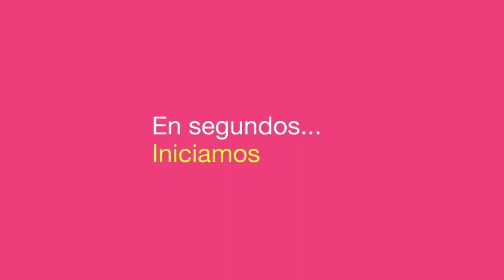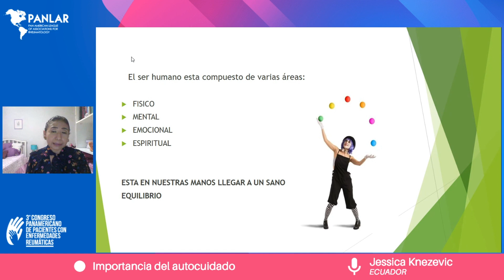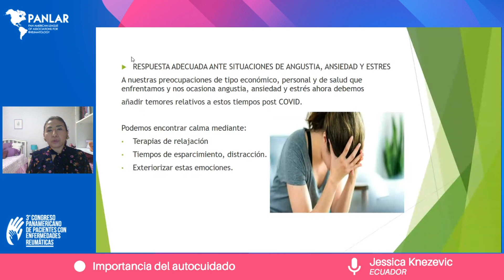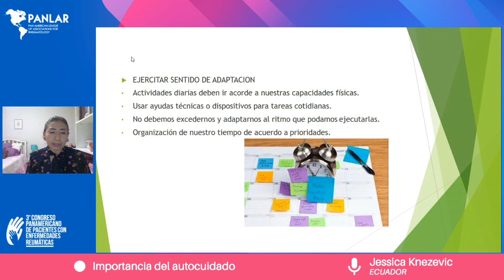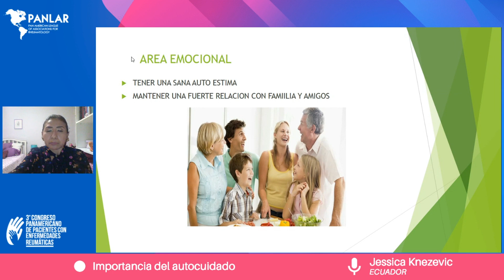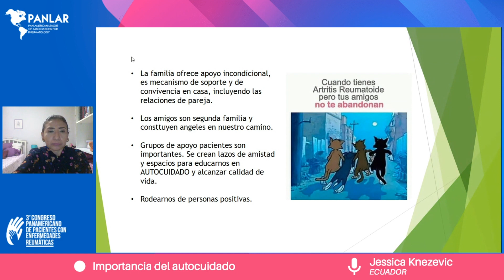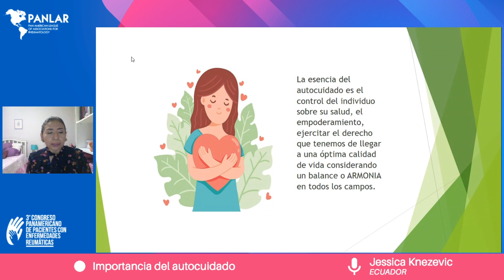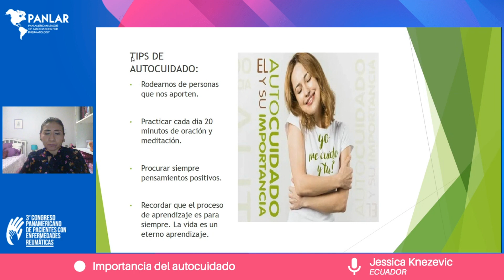07 - Importancia del autocuidado / Congreso de Pacientes